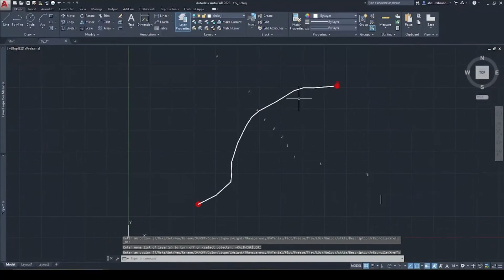KARAYOLU PROJESİ 4.SIFIR POLİGONU-2